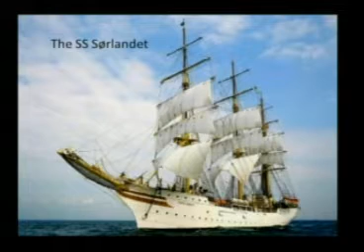Class Afloat Adventure on Schenectady Today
James Trow (Participant) will discuss Class Afloat Adventure -- Majestic Tall Ship Sailing. James is a graduate of Niskayuna HS and will be attending this school starting in August. He'll spend 2 terms sailing to various ports on the Atlantic Ocean with a class of about 5- other college and high school students.